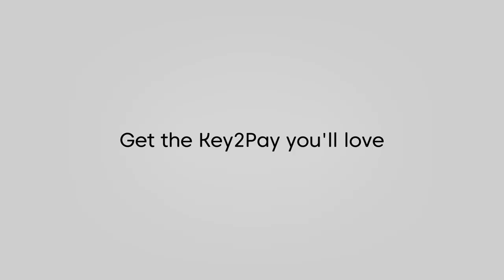NFC Wearables Keyfob For Contactless Payment by LAKS & iCard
Yes, you can pay contactless anywhere with a tiny NFC wearable keyfob. Dive into a palette of bright tones with the new “Crazy colors” collection by iCard and LAKS!
Here’s how to order a modern key fob for contactless payments:
1. Open the digital wallet and tap the “+” button.
2. Select “NFC key fob” and follow the instructions.
✔ Done!

Nowadays, contactless technology is spreadingly popular. It uses an RFID chip embedded in the device, which enables the customer to exchange unique authorization through Radio-frequency Identification and complete the payment with a single action.

Therefore, currently, people are not only very willing but also can have higher acceptance to take NFC-enabled wearables due to their convenience and customer convenience.